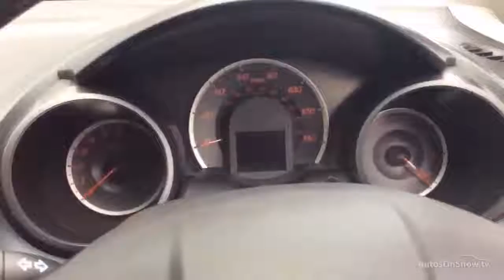HONDA JAZZ I-VTEC ES PLUS BLUE 2015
2015 HONDA JAZZ I-VTEC ES PLUS HATCHBACK PETROL, in BLUE